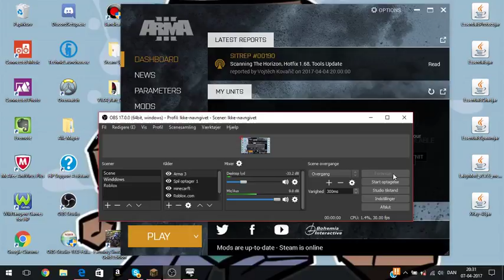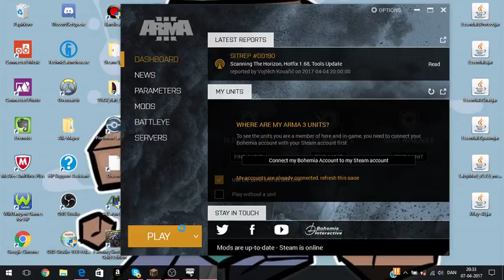Arma 3 King of the hill